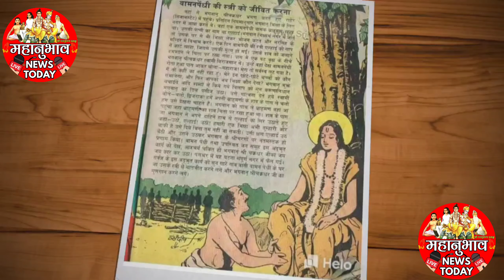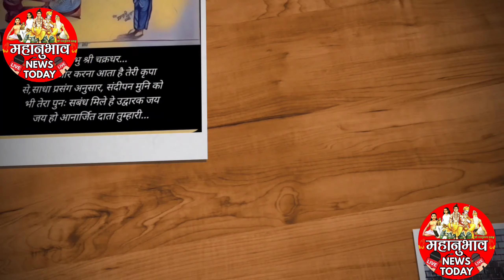मनमोहक_भजन_श्री_भगवंता_ऐक_जीवाची_करुना_महानुभाव_भजन mahanubhav_bhajan ❤️❤️ Chakradhar_shwami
दंडवत-प्रणाम